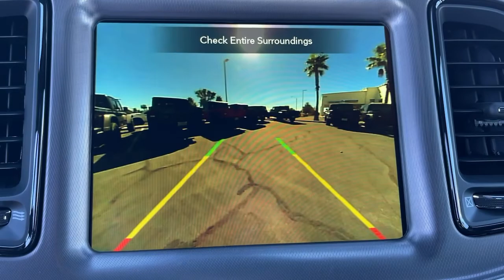2022 Dodge Challenger Victorville, High Desert, Hesperia, Apple Valley, Adelanto, CA 2D1076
Frostbite New 2022 Dodge Challenger available in Victorville, California at Victorville Motors. Servicing the High Desert, Hesperia, Apple Valley, Adelanto, CA Area.

Victorville Motors
14617 Civic Dr

Frostbite 2022 Dodge Challenger R/T RWD 8-Speed Automatic HEMI 5.7L V8 Multi Displacement VVT Not all Guests will qualify for rebates. Some Guests may qualify for more. Dealer installed options may be extra. See dealer for details. Price includes Conditional Rebate(s)$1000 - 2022 National Retail Consumer Cash (Type 1/B) 22CN1. Exp. 10/03/2022